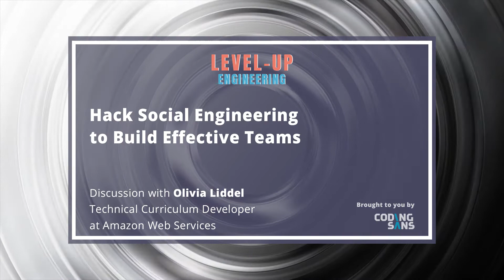Use Social Engineering to Become a Better Engineering Manager (Olivia Liddell, Amazon Web Services)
Level-up Engineering Podcast Episode 17: Social Engineering (Olivia Liddell, Technical Curriculum Developer, Amazon Web Services)

Utilize social engineering tactics to make your developer team stronger and more productive than ever before. In this interview, Olivia Liddell from Amazon Web Services shows you how to use social engineering for good.

In this interview we're covering:

How to measure the strength of an engineering team
The definition of social engineering
The process of using social engineering to build your team
Examples of social engineering in a positive context
Common mistakes when using social engineering in management
How to use social engineering with a new team
Possible conflicts when using social engineering on your team

The timeframe to successfully use social engineering

Excerpt from the interview:

"I used to work in higher education as a learning technologist with online courses for universities. I was on a team with 12 different program directors from areas like accounting and healthcare. I needed all program directors to give me information to get their courses up and running.

Some directors gave me what I needed right away, but I had to track others down and work hard to get them to give me what I needed. As you might imagine, this resulted in delays, and I had no idea why they'd make it hard for me.

Then I looked at it from the social engineering perspective. I started thinking about why these different directors would want to give me what I needed..."